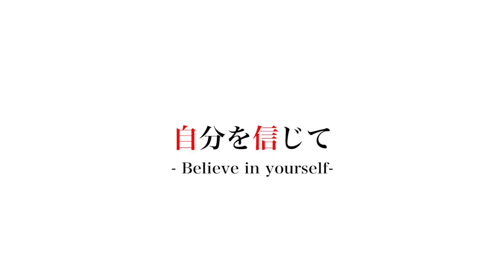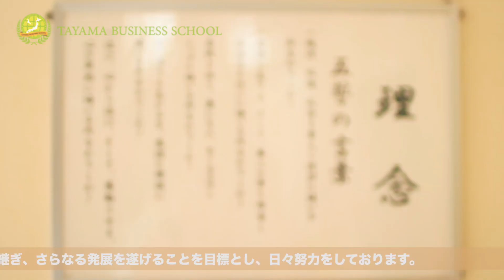タヤマビジネススクール 2017年度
タヤマビジネススクール カンボジア校は、カンボジアの学びたくとも学べない、働きたくとも働けない若者達に、学ぶ場と働く場を提供するべく学校を設立いたしました。
若者達が将来自国の発展に寄与できる人材へ成長していくことが、私達の夢であり使命です。
挨拶、礼儀、礼節、感謝を学び、価値ある目標へ向かって進む前向きな心を持つ人材教育を行います。
また、日本語や、日本の文化、習慣を学び、グローバルな視野を持ったビジネスマンを育成します。